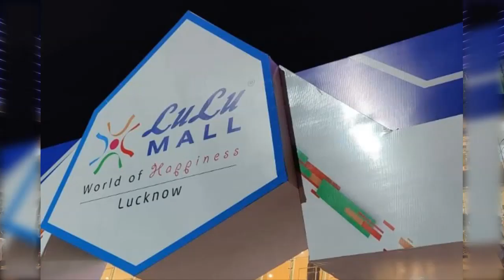ഉത്തർപ്രദേശിൽ ലുലു!യോഗിയെ മുന്നിൽ ഇരുത്തി കറങ്ങി യൂസഫലി|Lulu mall in UP|Yogi adithyanath And Usafali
ഉത്തർപ്രദേശിൽ ലുലു!യോഗിയെ മുന്നിൽ ഇരുത്തി കറങ്ങി യൂസഫലി|Lulu mall in UP|Yogi adithyanath And Usafali|'Umayappa Online Media'